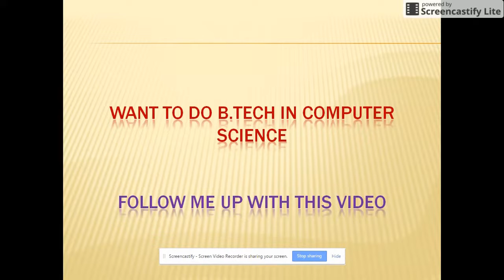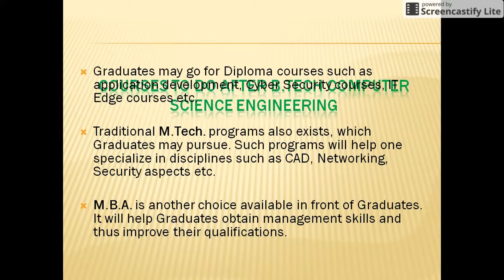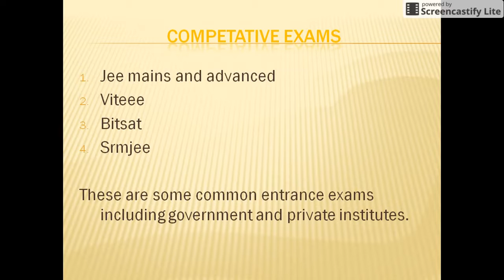b.tech in computer science best college,scope,placements,eligibility,competative exams